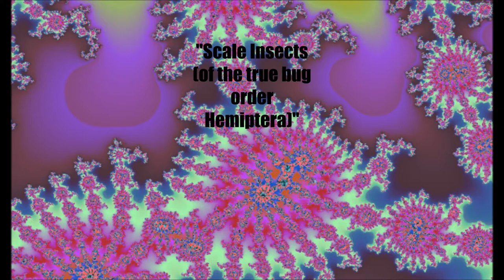Abstract Fractal (Nature) Art made using Fraqtive (Mandelbrot Fractal Generator) w/ Music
The pictures in this video are not photos but rather creations of the fraqtive program that creates fractals. I used my brain to come up with some abstract nature concepts of what they represented!

Nordic/Viking Music - Frá Norðri (by Adrian von Ziegler, and it means "from the north" in Icelandic)